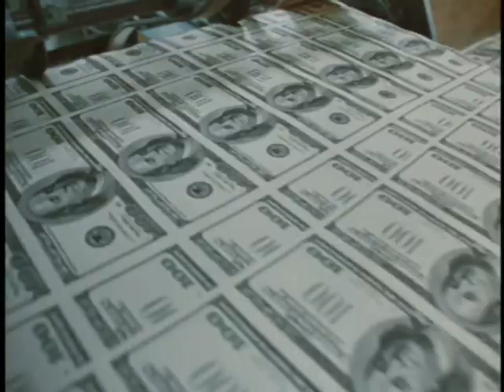SEGÚN EL FMI NICARAGUA REGISTRARÁ UN CRECIMIENTO HASTA EN 2022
Según el FMI Nicaragua registrara un crecimiento hasta en 2022, al respecto el economista Welbin Romero expresó que hay muchas posibilidades de esta estimación.